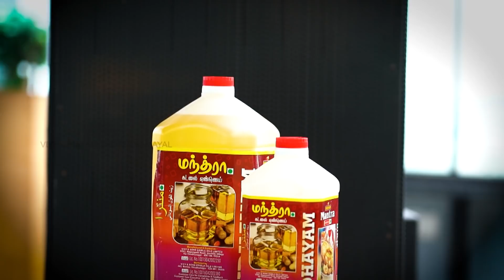Venkatesh Bhat makes Pineapple Basundi | pine apple basundi